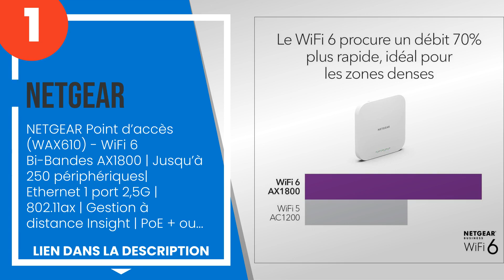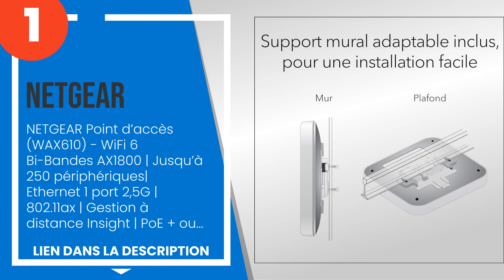Les 5 meilleurs points d'accès pour une connexion internet inégalée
1) NETGEAR Point d´accès (WA... »
2) Ubiquiti Networks Etherne... »
3) Ubiquiti Networks UAP-AC-... »
4) TP-Link Omada EAP225-Outd... »
5) TP-Link Omada EAP110 Poin... »

✋ Voici les 5 meilleurs points d'accès pour une connexion internet inégalée, disponibles sur le marché.

00:00 - Introduction
00:08 - 5) TP-Link Omada EAP110 Point d´accès WiFi 4 N300 planfonier, 1 ports Ethernet 10/1...
00:52 - 4) TP-Link Omada EAP225-Outdoor Point d´accès WiFi 5 AC1200 extérieur IP65, 1 port ...
01:38 - 3) Ubiquiti Networks UAP-AC-LR.
02:25 - 2) Ubiquiti Networks Ethernet UAP-AC-PRO.
03:20 - 1) NETGEAR Point d´accès (WAX610) - WiFi 6 Bi-Bandes AX1800 | Jusqu´à 250 périphéri...